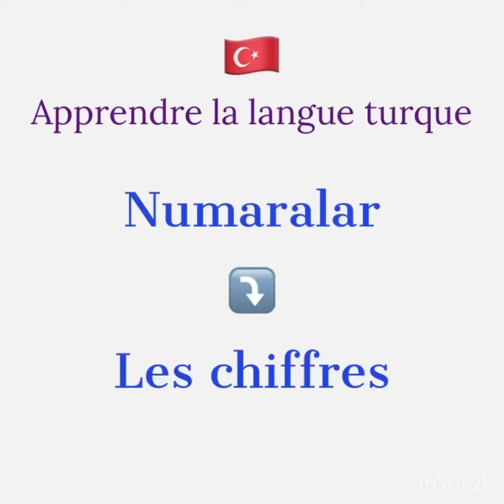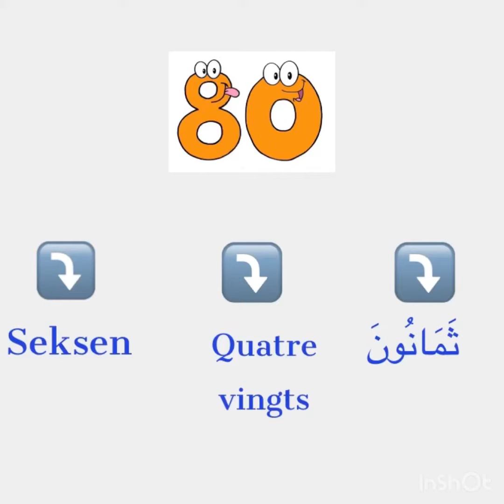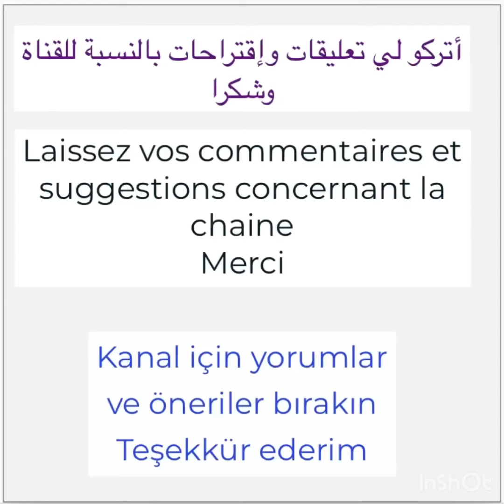تعلم اللغة التركية ‘’ الأرقام’’ الجزء 2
Apprendre la langue turque ‘’ les chiffres ‘’ partie 2